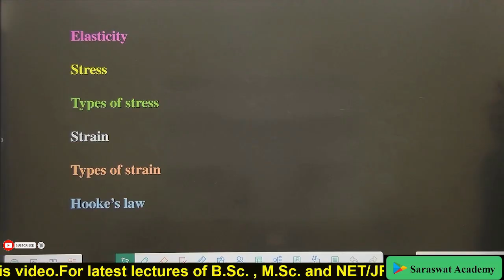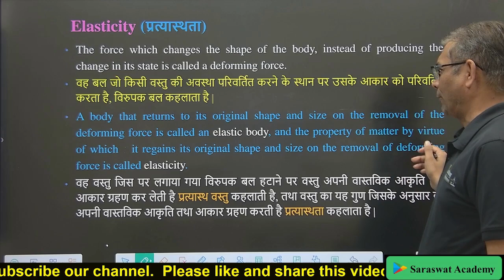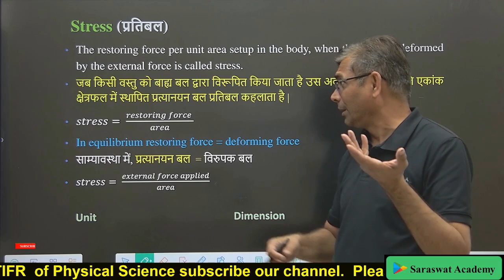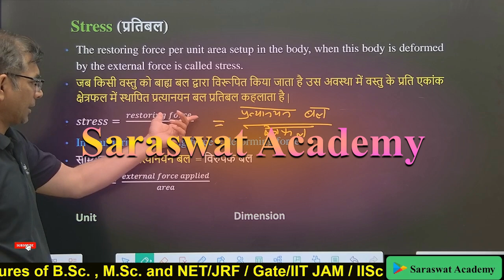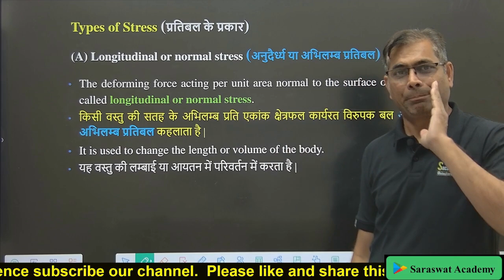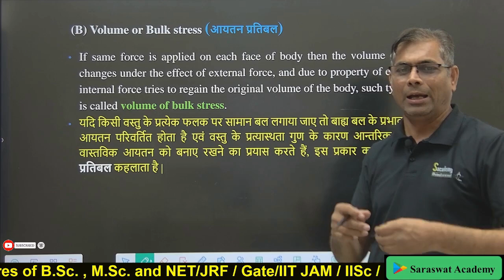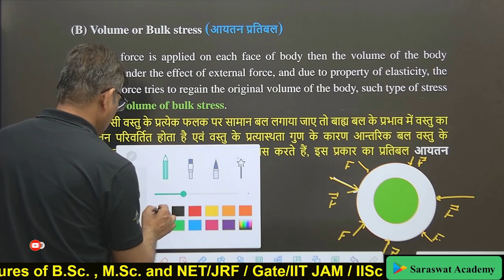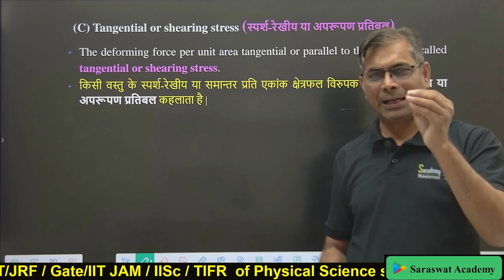Stress and their types | प्रतिबल तथा उसके प्रकार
In this lecture we have explained about stress and their types. The definition about elasticity, elastic body, plastic body, stress and types of stress is explained. There are three types of stress, longitudinal stress or normal stress, volumetric stress or bulk stress and shear stress. For complete lecture download the following app.